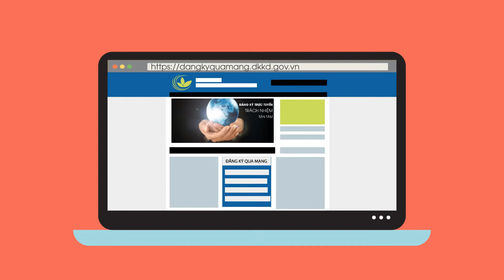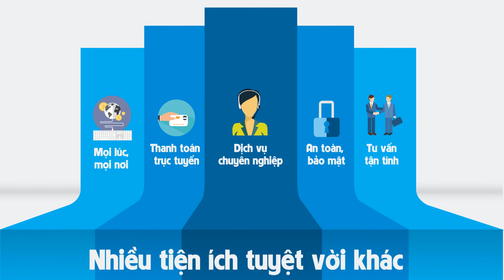[Motion Graphic] Dịch vụ đăng ký doanh nghiệp trực tuyến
Dịch vụ đăng ký doanh nghiệp trực tuyến là một dịch vụ công  phục vụ các doanh nghiệp, tổ chức và cá nhân thuộc Cổng thông tin đăng ký doanh nghiệp quốc gia, do Bộ Kế hoạch và Đầu tư chủ quản.
Sản xuất bởi Adamo Studio

Adamo Studio là thương hiệu tiên phong cung cấp các giải pháp visual content để biến thông tin và số liệu thành hình ảnh, thành câu chuyện nhằm giúp khách hàng đạt hiệu quả vượt trội về truyền thông, marketing và giáo dục

Xem thêm thông tin hữu ích cho các marketer, saler và người làm truyền thông: